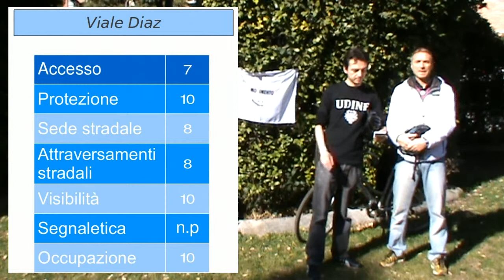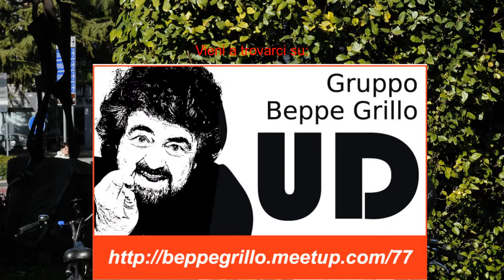Videoriassunto della pista ciclabile di Viale Diaz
Riprese: Arisitde Menossi
Montaggio: Ivan Bortolin